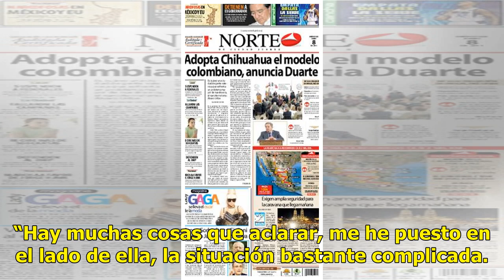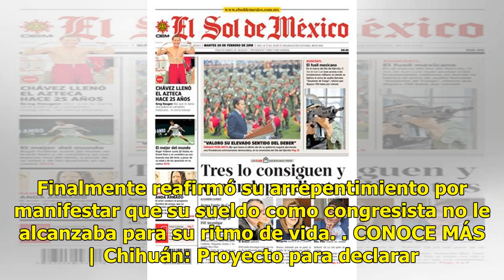Chihuán: Seguiré confiando en Keiko Fujimori hasta que se demuestre lo contrario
La primera vicepresidenta del Congreso contó que visita regularmente a la lideresa de Fuerza PopularLa primera vicepresidenta del Congreso, Leyla Chihuán, afirmó que confía y seguirá a Keiko Fujimori, hasta que se demuestre lo contrario. En entrevista con el programa 2019N confirmó que visita regul...